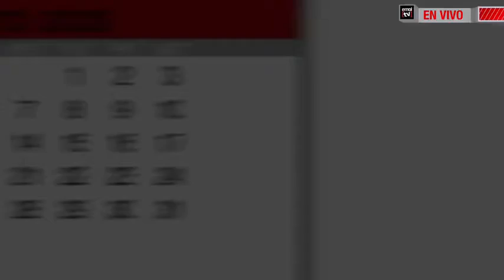Mirada Política junto a Marco Moreno y Benjamín Blanco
Revisa la conversación junto al director de la Escuela de Gobierno y Comunicaciones de la Universidad Central y el editor general de Emol.